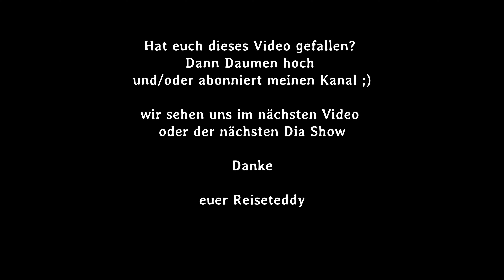Wurmberg | Harz | Braunlage [4K UHD Video] Landkreis Goslar | Niedersachsen | Deutschland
wir hatten echt übles Wetter ... trotzdem zu Fuß rauf :D :D